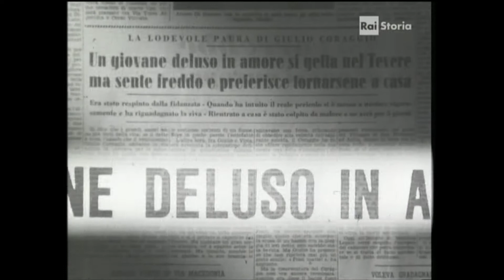Giovane Suicida reticente alla morte 1960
Intervista al giovane che ha tentato il suicidio gettandosi nel fiume, ma colto dal panico cerca infine di salvarsi